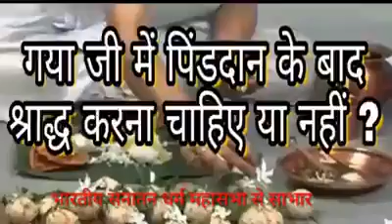गया जी मे पिंड दान करने के बाद क्या श्राद्ध कर्म करना चाहिए या नही?